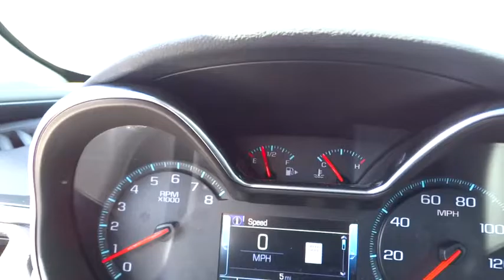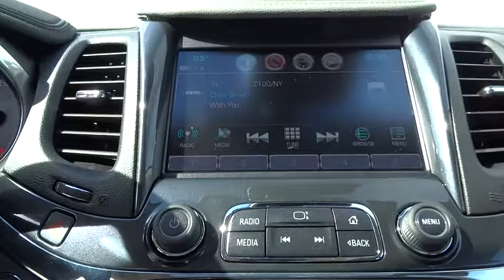2017 Chevrolet Impala Denver, Lakewood, Wheat Ridge, Englewood, Littleton, CO CV3021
11001 West I-70 Frontage Road N

 Price includes applicable rebates and dealer fees of $599, excluded tax, title and licensing: $750 - General Motors Consumer Cash Program. Exp. 08/31/2016, $1,000 - Chevrolet Select Market Bonus Cash. Exp. 08/31/2016
Wheels: 19 Machined-Face Aluminum,Perforated Leather-Appointed Seat Trim,Heated Driver & Front Passenger Seats,Radio: Chevrolet MyLink AM/FM Stereo,8-Way Power Driver Seat Adjuster,8-Way Power Front Passenger Seat Adjuster,Driver Power Lumbar Seat Adjuster,Front Passenger Power Lumbar Seat Adjuster,3 USB Ports,SiriusXM Satellite Radio,8 Diagonal Color Infotainment Display,100-Watt 6-Speaker System,4-Wheel Disc Brakes,6 Speakers,Air Conditioning,Electronic Stability Control,Front Bucket Seats,Front Center Armrest,Leather Shift Knob,Tachometer,ABS brakes,Automatic temperature control,Blind spot sensor,Bodyside moldings,Brake assist,Bumpers: body-color,Delay-off headlights,Driver door bin,Driver vanity mirror,Dual front impact airbags,Dual front side impact airbags,Emergency communication system,Four wheel independent suspension,Front anti-roll bar,Front dual zone A/C,Front reading lights,Fully automatic headlights,Heated door mirrors,Heated front seats,Illuminated entry,Knee airbag,Low tire pressure warning,MP3 decoder,Occupant sensing airbag,Overhead airbag,Overhead console,Panic alarm,Passenger door bin,Passenger vanity mirror,Power door mirrors,Power driver seat,Power passenger seat,Power steering,Power windows,Radio data system,Rear anti-roll bar,Rear reading lights,Rear seat center armrest,Rear side impact airbag,Rear window defroster,Remote CD player,Remote keyless entry,Security system,Speed control,Speed-sensing steering,Split folding rear seat,Steering wheel mounted audio controls,Telescoping steering wheel,Tilt steering wheel,Traction control,Trip computer,Turn signal indicator mirrors,Variably intermittent wipers,High-Intensity Discharge Headlights,Compass,Roadside assistance coverage: 60 months/60,000miles,AM/FM radio: SiriusXM,Premium audio system: Chevrolet MyLink